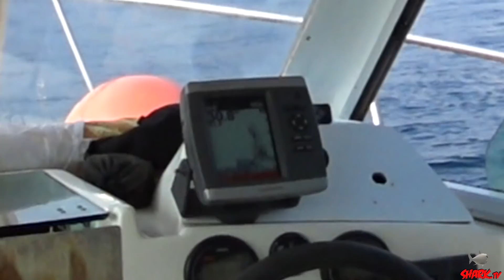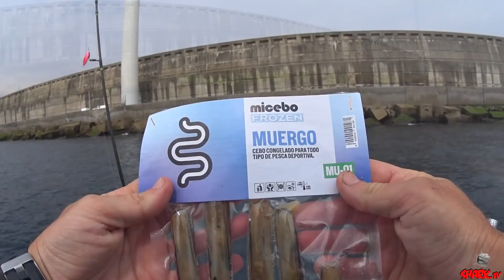¡Este CEBO ES LA CLAVE! Móntalo así y te cansarás de coger pescado... [PESCA en el NORTE parte#3]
PESCANDO en el NORTE de ESPAÑA, brutal como funciona ¡¡ESTE INCREÍBLE CEBO, la GALERA!!

⚡MATERIALES de este VIDEO⚡

💲Caña TETON Kuying ¡¡brutal como se porta!!

💲Carrete Jaguar 2000.

💲Hilo montado en los carretes version yellow del 0,10mm

💲GRAPAS QUE USO PARA UNION EN SPINNING Y ROCKFISHING

💲HILO TRENZADO GRUESO PARA EL ANZUELO ASSIST DEL TENYA

💲ANZUELOS QUE USO para TENYAS Y DEMAS!!

💲CABEZA PLOMADA QUE USO PARA HACER MIS TENYAS!

💥El cebo de MICEBO!

¡hasta 30% descuentazo!